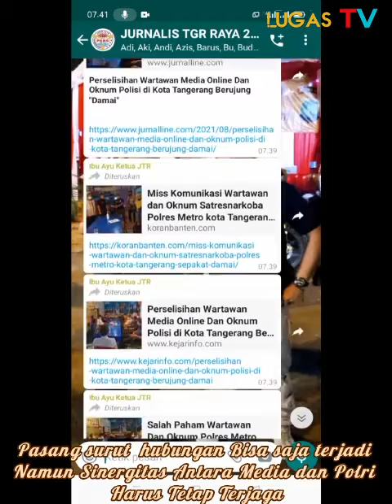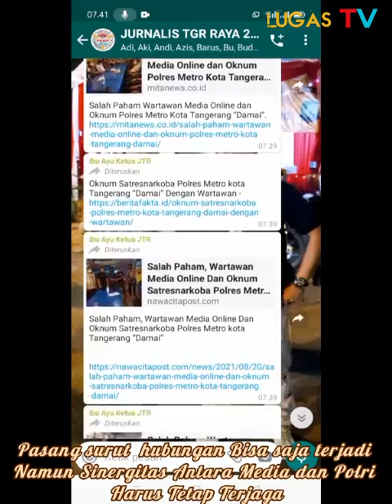Walupun sudah" Damai" Kapolres Metro Tangerang akan sangsi Anggota, Efek jera.